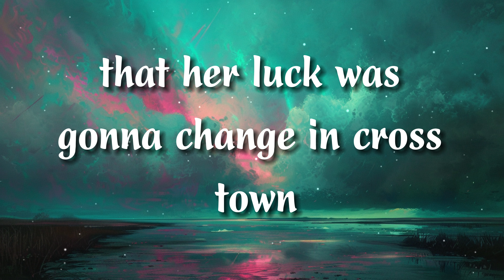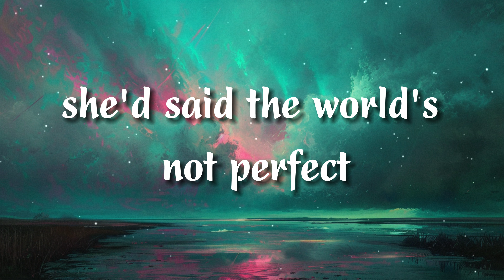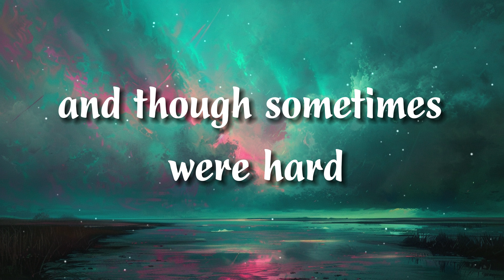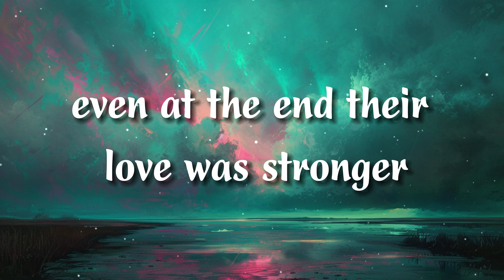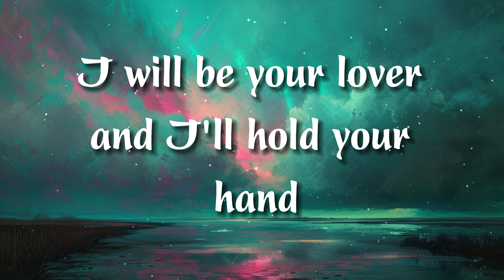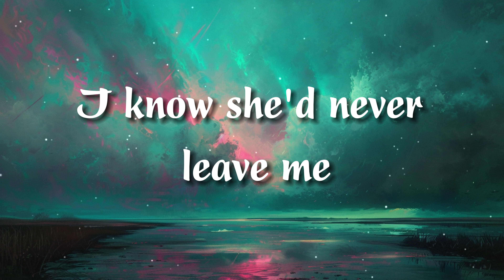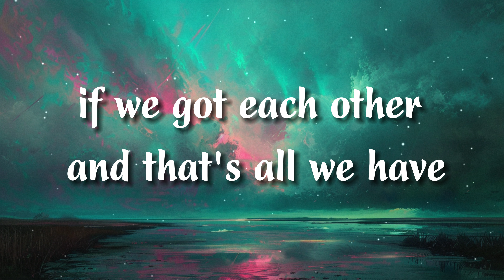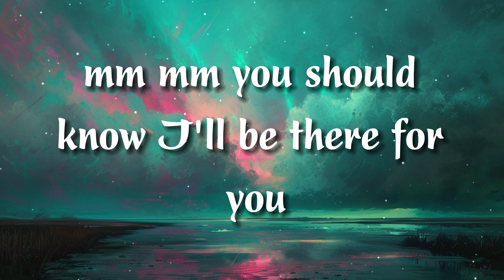Alec Benjamin - If We Have Each Other (Lyrics)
(Lyrics):
[Verse 1]
On the EastSide of the city, she was working every day
And 'cross town she would take the bus at night
To a one bedroom apartment, and when she'd turn on the light
She would sit down at the table, tell herself that it's alright
She was waiting on the day she hoped her baby would arrive

[Pre-Chorus]
And when nights were cold
She'd say

[Chorus]
When the world's not perfect, when the world's not kind

[Verse 2]
On the Westside of the city, next to where they got engaged
They had pictures on the walls of all the memories that they'd made
And though life was never easy, they were thankful that they stayed
No, they didn't have the money to afford a fancy car
Even at the end
Their love was stronger than
The day that they first met
They'd say

[Verse 3]
if we have each other,alec benjamin if we have each other,
if we have each other alec benjamin,the world's not perfect but it's not that bad,
if we have each other lyrics,you should know i'll be there for you,
we have each other,the world's not perfect,
I know she'd never leave me, and I hate to see her cry